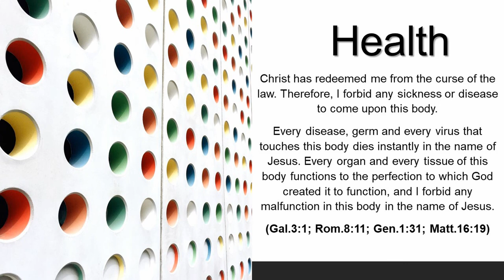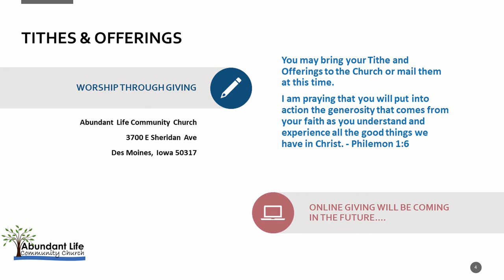Abundant Life Community Church (ALCC) Des Moines, IA. Sunday Service 6-20-2021 Pastor Nathan Hamlin